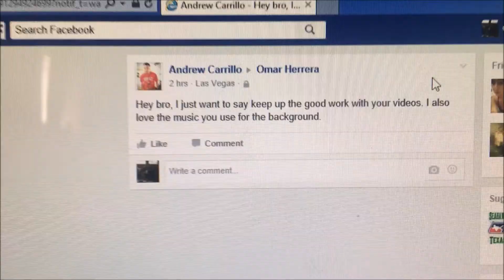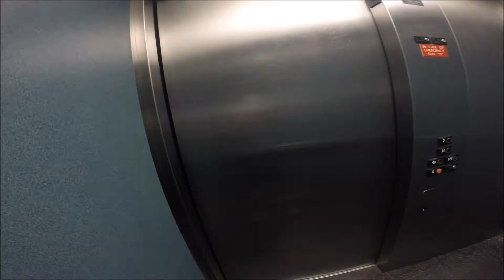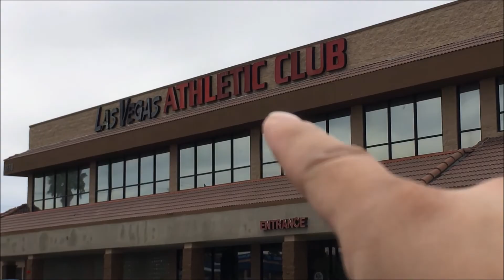lost file#1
fast vlog